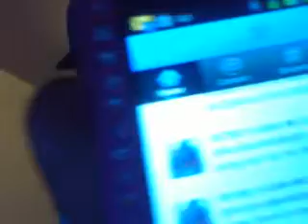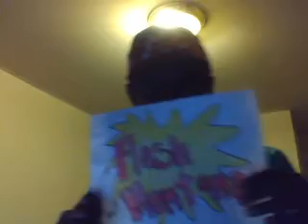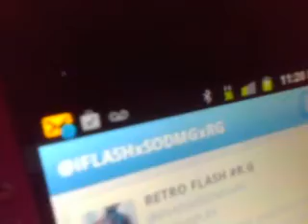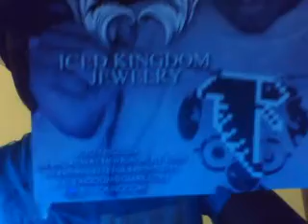KILLING SPREE MIXTAPE IN ONE VIDEO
MIXTAPE IN ONE VIDEO